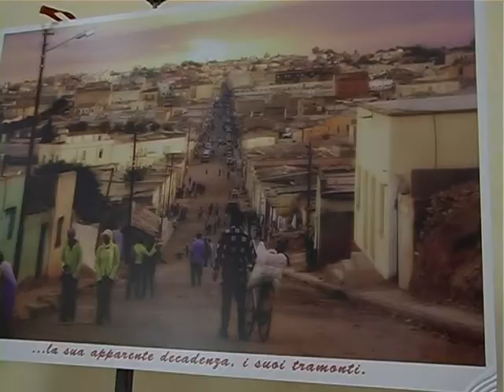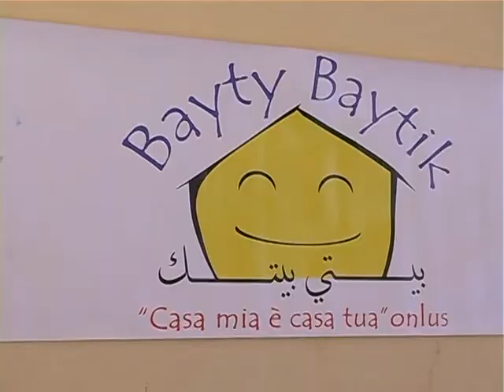Partinico, Il valore della multi-etnicità al Liceo Santi Savarino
Partinico. Nell'ambito del progetto cittadinanza e costituzione, stamattina si è tenuto nei locali del Liceo Santi Savarino, un incontro sul "Valore della multi-etnicità e il rispetto dei diritti umani".